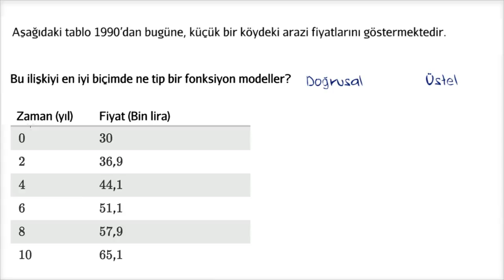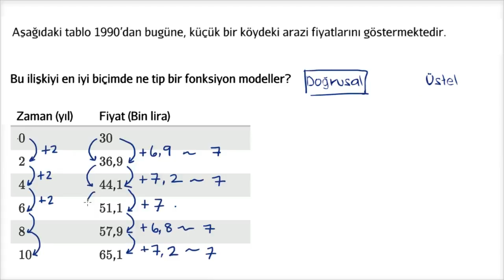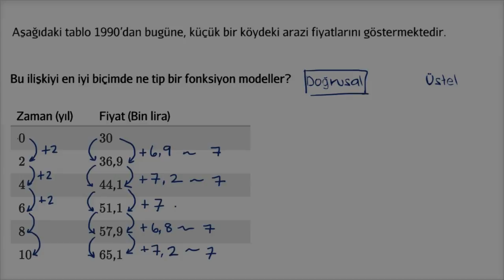Üstel ve Doğrusal Modeller: Tablo (Matematik)(Cebir)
Exponential vs. linear models: table